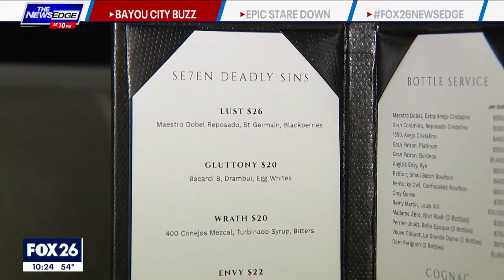Checking out the latest upscale restaurant in Houston that has the Bayou City buzzing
FOX 26's Coco Dominguez checks out the newest restaurant in Houston based on the seven deadly sins.